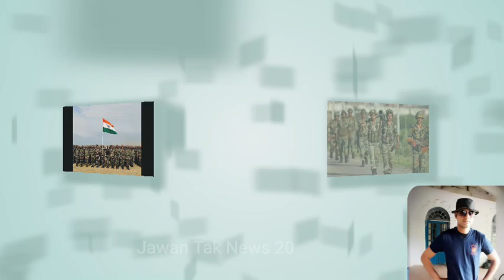राजस्थान करौली जिले का जवान कुलदीप सिंह गुर्जर शहीद हो गए।। Shahid Jawan Kuldeep Singh Gurjar